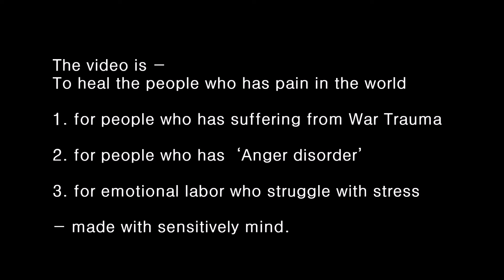200821금 6월의 한 날